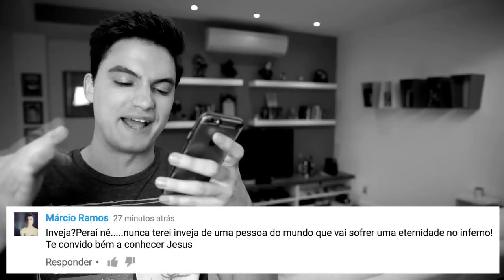REAGINDO AOS COMENTÁRIOS [+13]